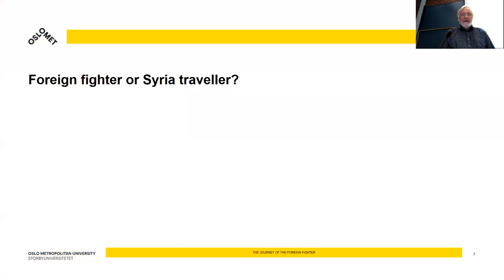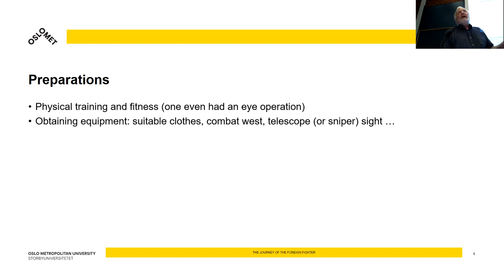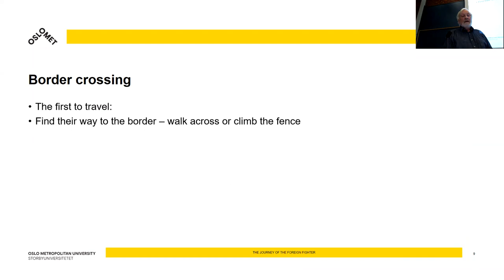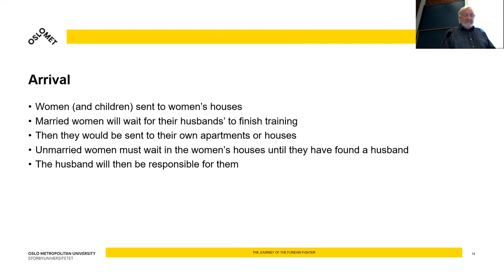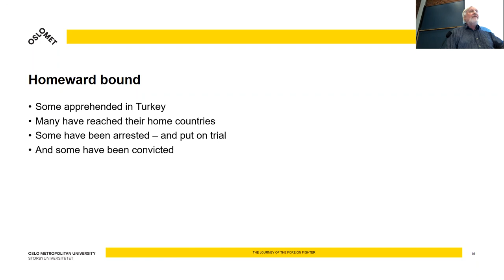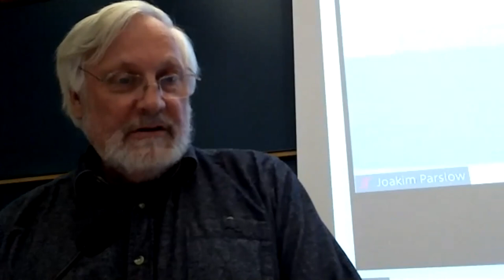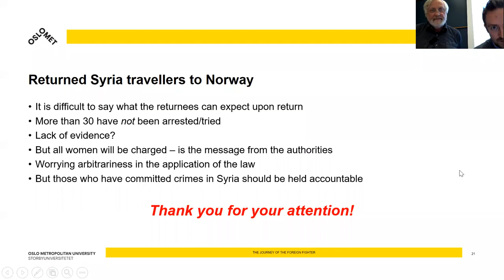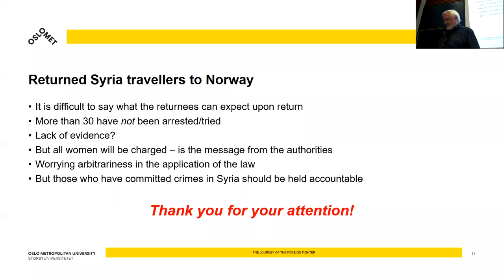The Journey of the Foreign Fighter: A seminar with Dr. Lars Gule, Oslo Metropolitan University.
Based on information from international research and the trials of foreign fighters from Norway, Dr. Gule gave a lecture summarizing what we know of the motives of foreign fighters who traveled to Syria to join the Islamic State, how they were received there, their assignments in the Islamic state, and their eventual return to countries of origin.

Lars Gule is is associate professor in the Department of International Studies and Interpreting at Oslo Metropolitan University. He took his doctorate at the University of Bergen (2003), where he also studied Middle Eastern history and Islamic political thinking.